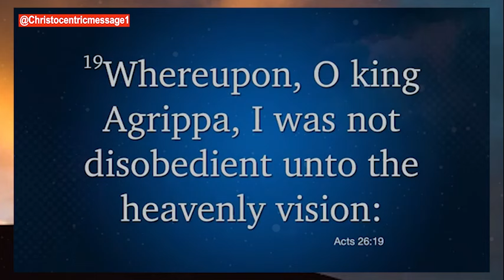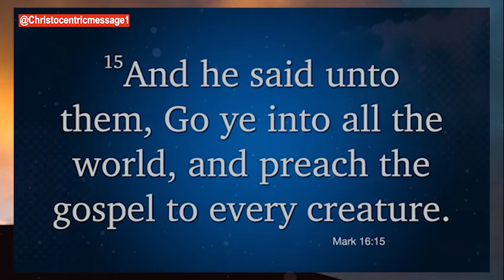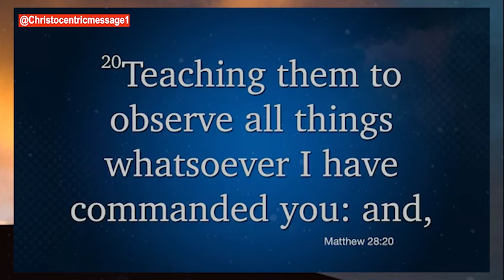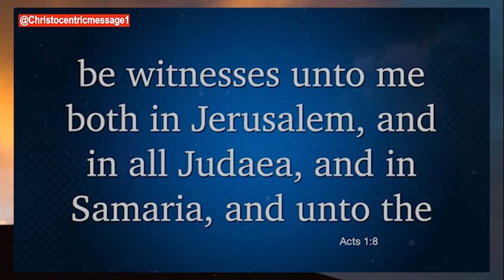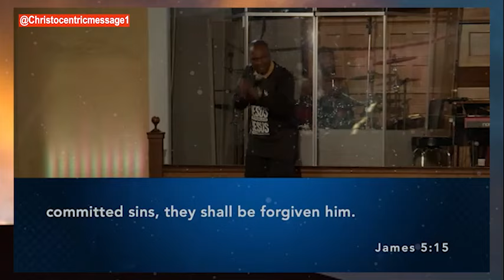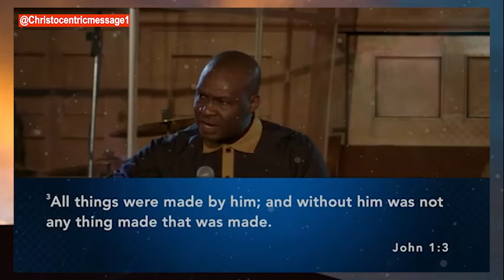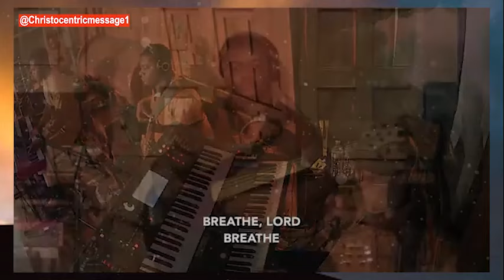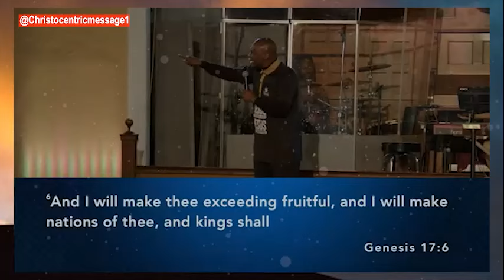GOD'S END-TIME AGENDA FOR YOUR TRANSFORMATION - Apostle Joshua Selman